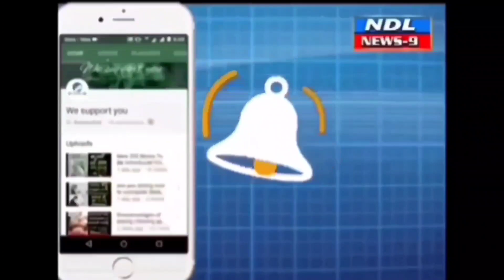వామ్మో.. దొంగలొచ్చారు. దొంగల బీభత్సం..పట్టపగలే ఇంట్లో చోరీ..!nandyal news 9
Nandyal news 9 నంద్యాల పట్టణంలో ఇటీవల కాలంలో దొంగలు బెడదా రోజురోజుకు ఎక్కువైపోతుంది అన్న విషయం తెలిసిందే. అయితే నేటి రోజుల్లో నేరాలను అరికట్టెందుకు అటు పోలీసులు ఎంతో అప్రమత్తంగా ఉంటున్నారు. ఈ